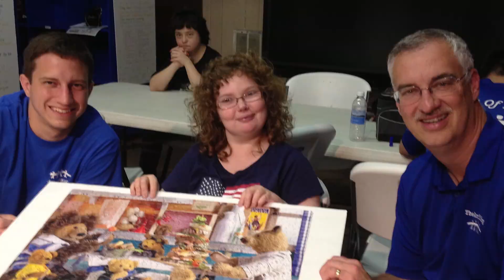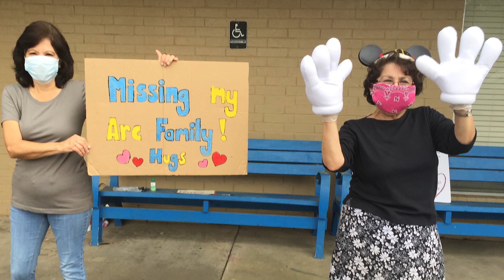City of Katy Mayor Bill Hastings discusses The Arc of Katy's 30th anniversary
City of Katy Mayor Bill Hastings has been a friend of The Arc of Katy for many years. He and his wife Susan Denise Hastings were previously on the Board of Directors of The Arc of Katy.  In this video, Mayor Hastings discusses his experience with The Arc of Katy.